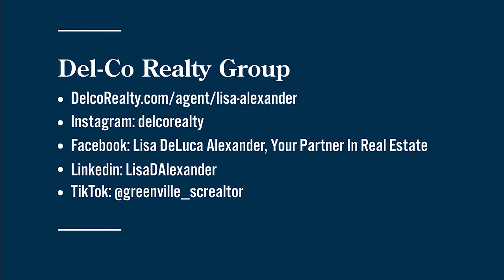Stage your home for a successful sale with Lisa Alexander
Lisa Alexander discusses how the right staging can make your home more attractive to buyers.